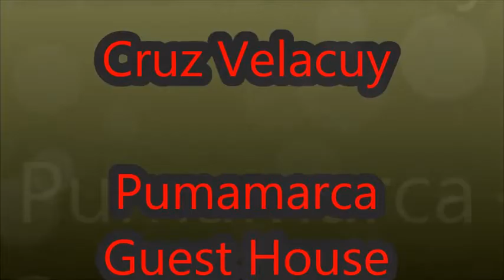Cruz Velacuy (arte en vivo)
Mural con textura para hotel Pumamarca en Cusco  ,realizado por la gran artista en grabado  Wendy Brenda Ureña Q. Y el maestro Diego Huaycho H.